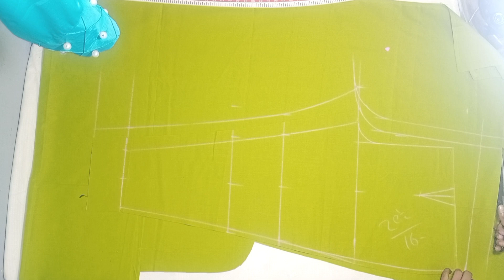Pant Cutting karne ka Sabse Easy Tarika | How To Cut Pant Very Easy Tricks